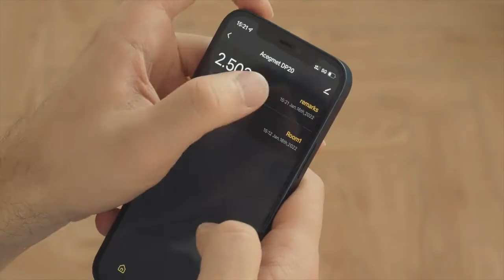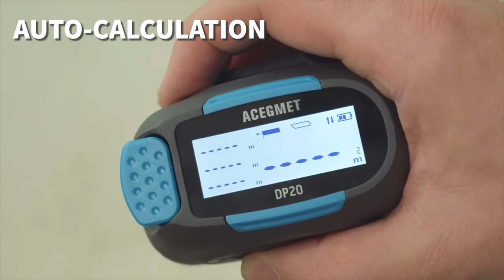ACEGMET DP20 LCD Display Digital Tape Measure - Acegmet Dp20-Lcd Display Digital Tape Measure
SEE BESTSELLER GADGETS ON AMAZON

ACEGMET DP20-LCD Display Digital Tape Measure
Fast Measuring, Self-calibration, LCD Display & Multi-measurement Laser Measure for Both the Professional and Homebody

ACEGMET DP20 LCD Display Digital Tape Measure - click here for acegmet digital tape measure with lcd display:...